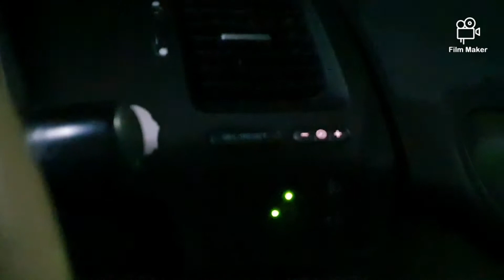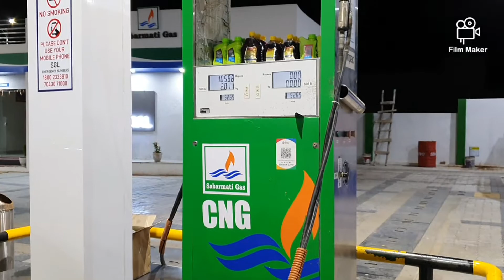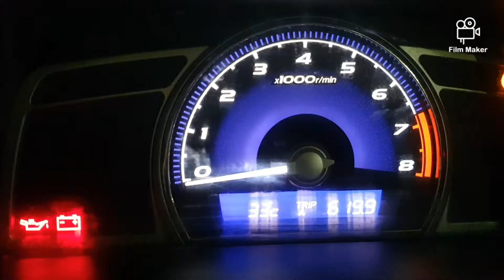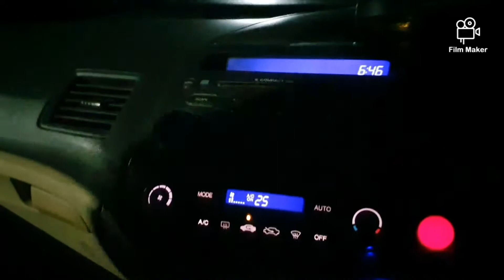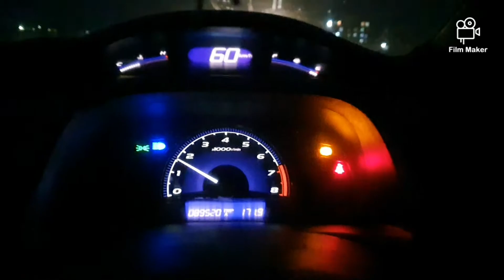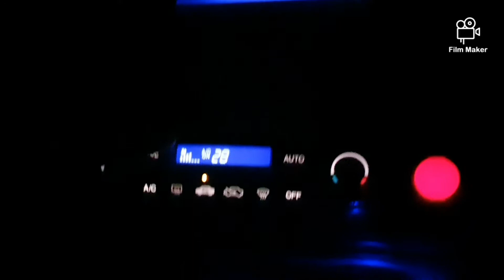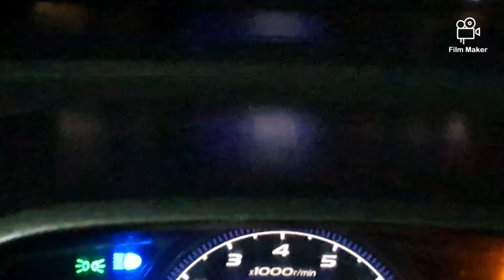Honda ki luxury car pr CNG me mileage maruti jesi | jangid vlogs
hello dosto

dosto hume honda civic 1.8 cc petrol 2008 model me cng mileage  ki information  di hai jisme honda civic ne 205 km karib 1 fully cylinder me mileage di hai speed 60 se 90km/h hai